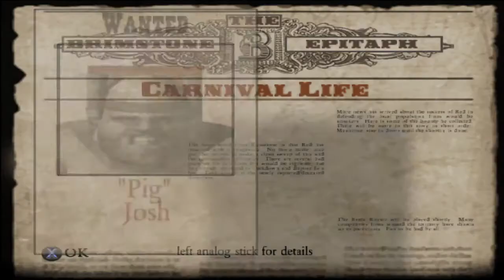Red Dead Revolver - Part 7 (Chapter 6) Carnival Life (PS2)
Part 7 (Chapter 6) Carnival Life - Red Dead Revolver For The PS2